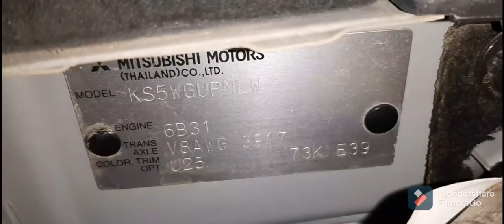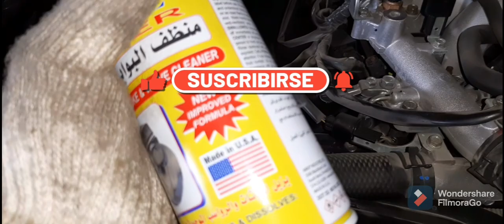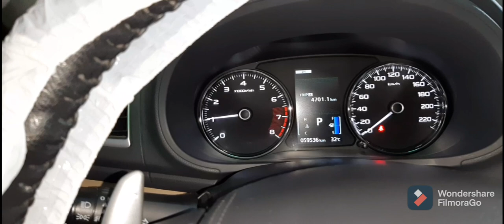Low And Poor Idle. How To Clean Your Electronic Throttle Valve [ E.T.V.] D.I.Y Tutorial Guide.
In this video tutorial you can learn how to fix your car low Idle and poor idle problems. How to clean throttle body by cleaning with throttle valve spray cleaner. Fixing an low and poor Idle can be as easygoing as cleaning the throttle body.